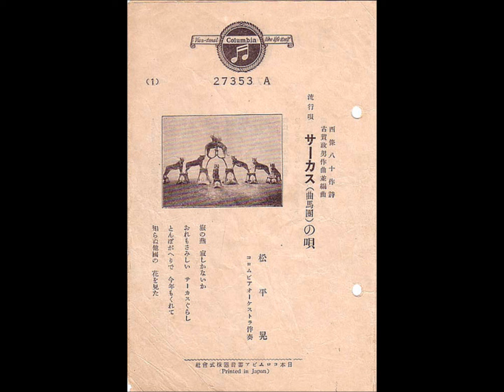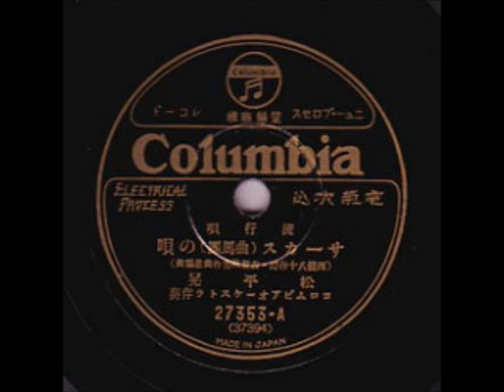サーカスの唄（松平 晃） 昭和8年 バイオリン演歌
作詞：西条八十　作曲：古賀政男　歌：松平　晃

この「サーカスの唄」は昭和８年に来日したドイツのハーゲンベック・サーカスの宣伝のために作られたCMソングであった。

バイオリン演歌・書生節演奏：
昭和ロマンを楽しむ会（書生2名&女学生3名）
2015年10月4日　花と緑の音楽会
江戸川区フラワーガーデン（総合レクリエーション公園内）

　　旅のつばくろ　　淋しかないか
　　おれもさみしい　サーカスぐらし
　　とんぼがえりで　今年もくれて
　　知らぬ他国の　花を見た

　　昨日市場で　ちょいと見た娘
　　色は色白　すんなり腰よ
　　鞭の振りよで　獅子さえなびくに
　　可愛いあの娘は　うす情

　　あの娘住む町　恋しい町を
　　遠くはなれて　テントで暮らしゃ
　　月も冴えます　心も冴える
　　馬の寝息で　ねむられぬ

　　朝は朝霧　夕(ゆうべ)は夜霧
　　泣いちゃいけない　クラリオネット
　　ながれながれる　浮藻(うきも)の花は
　　明日も咲きましょ　あの町で